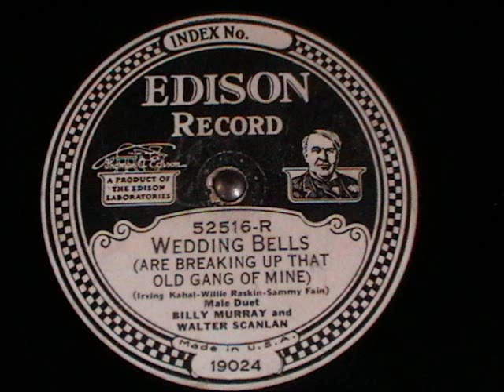Billy Murray Walter Scanlan